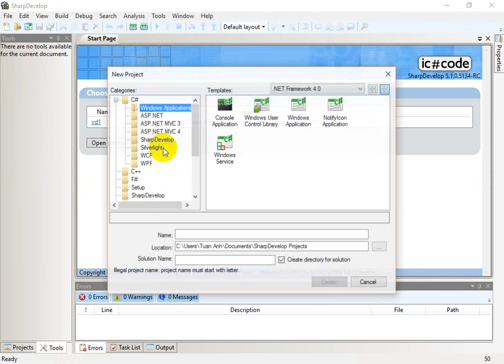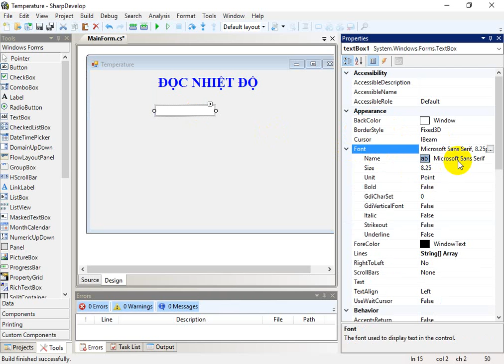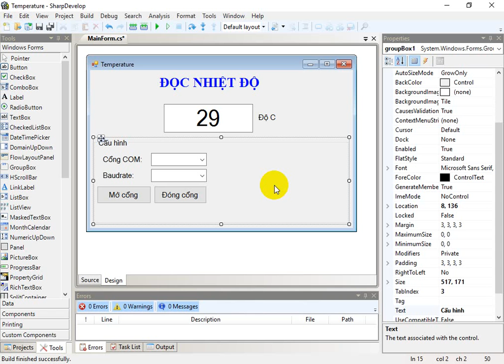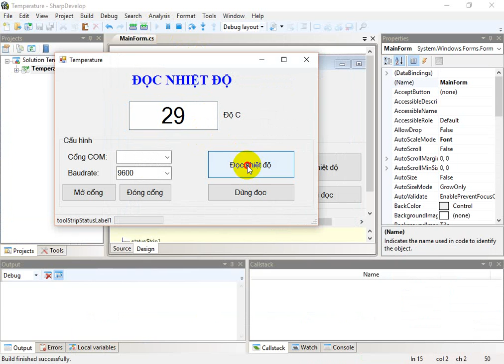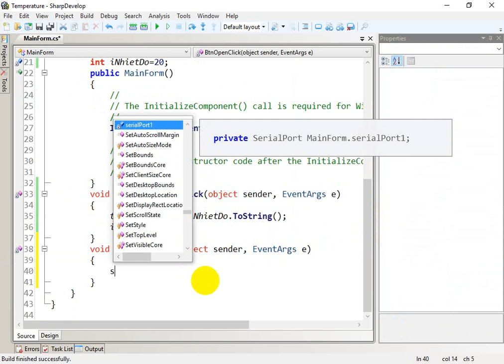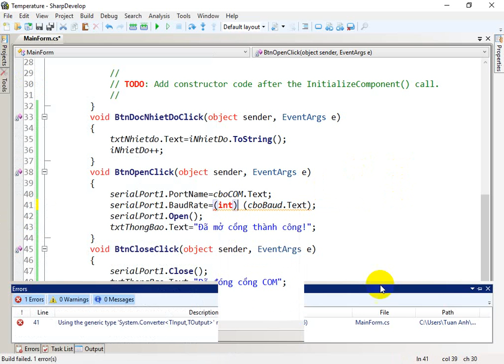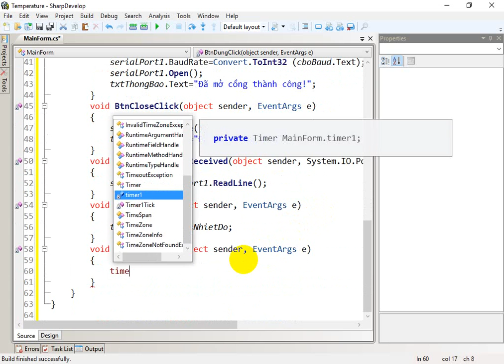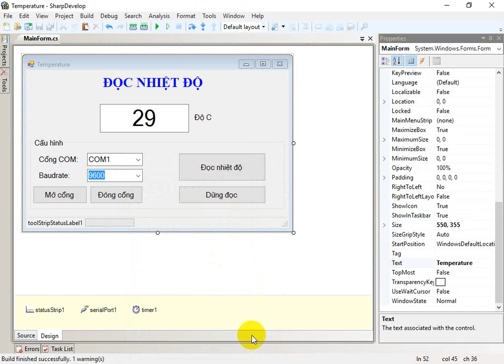tuananhktmt- Hướng dẫn lập trình C# trên SharpDevelop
Hướng dẫn lập trình C# bằng phần mềm SharpDevelop